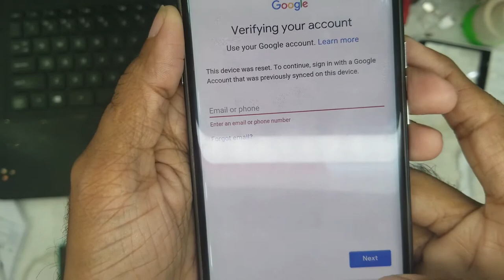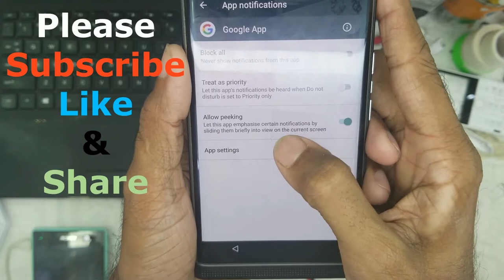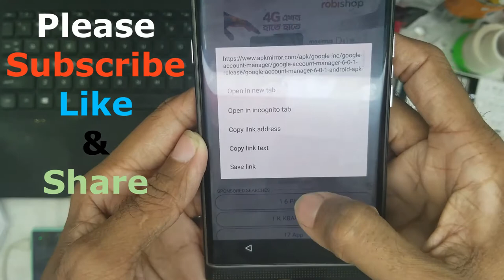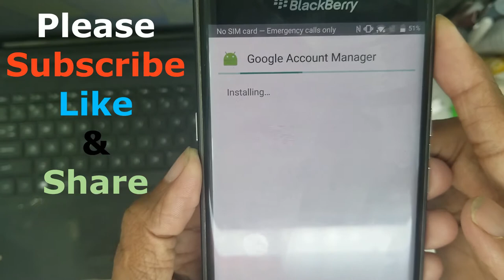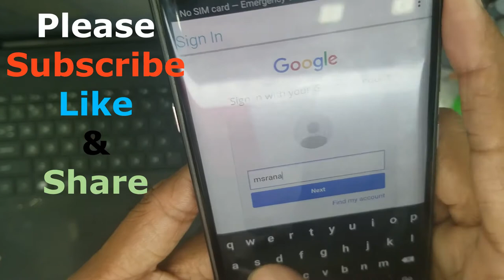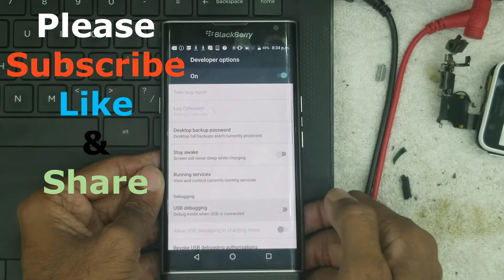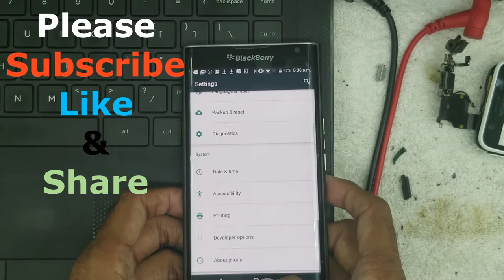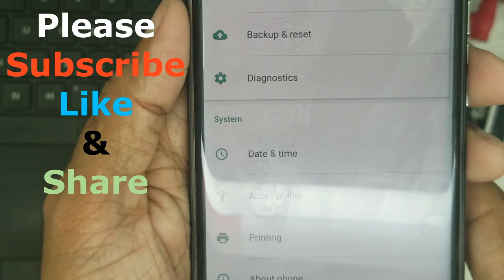how to bypass frp lock / google account lock blackberry priv 100% done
Blackberry Priv FRP Lock Remove 100% Done.
delete gmail,
আপনারা যদি আমাদের এই dmtbd চ্যনেলটিতে নতুন এসে থাকেন আর এখোন সাবস্থক্রাইব করেননি. তো দয়া করে এখোনি সাবস্থক্রাইব করে নিন.